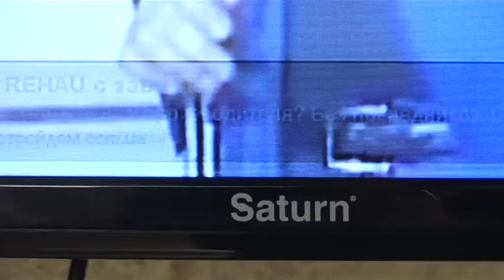Фагот - Михаил Шуфутинский (Еврейский портной)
Десятый выпуск шоу «Як Двi Краплi»! 10 украинских артистов перевоплотятся в звезд мирового шоубизнеса с помощью лучших гримеров, костюмеров и педагогов. Проект является адаптацией самого яркого и рейтингового формата последних лет Your Face Sounds Familiar.